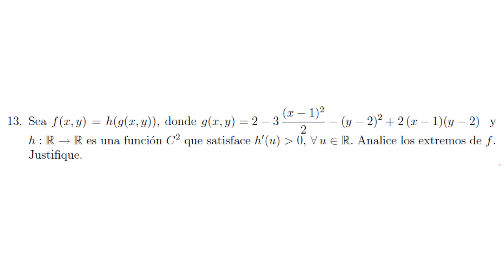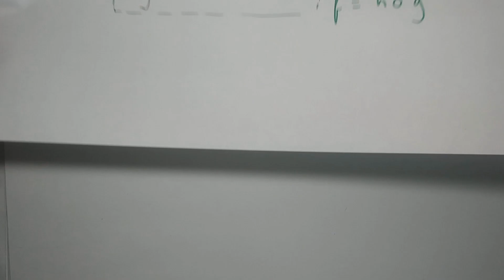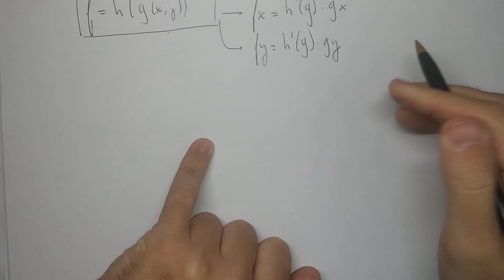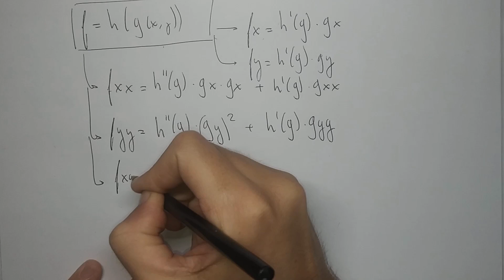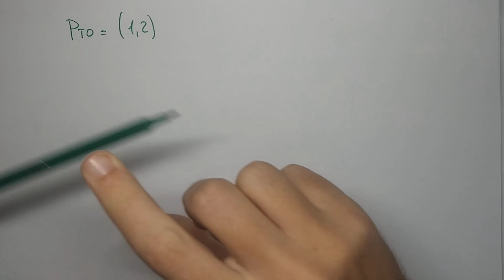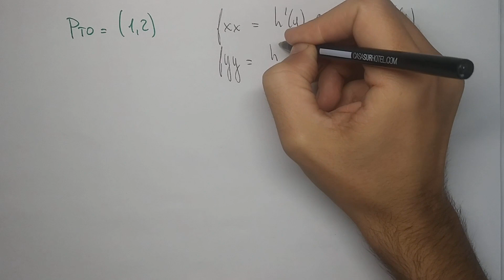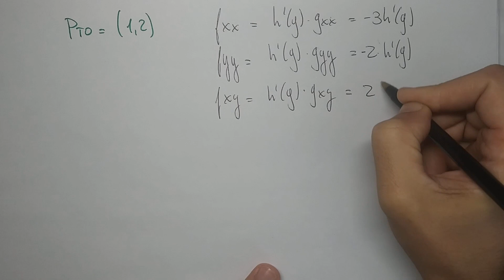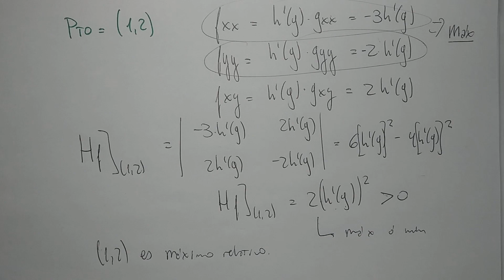¿Cómo calcular extremos en una función compuesta de varias variables?